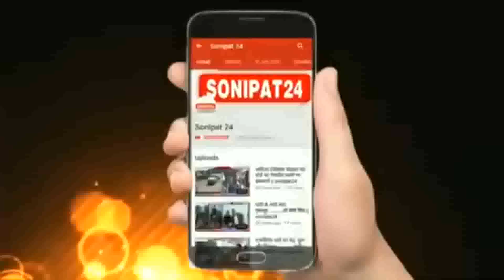मार्किट में अतिक्रमण हुआ तो होगी सख्त कार्रवाई : निखिल मदान || Sonipat24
सोनीपत का सबसे व्यस्त बाजार कच्चे क्वार्टर अपने अतिक्रमण को लेकर हमेशा सुर्खियों में रहता है 1999 में अतिक्रमण के कारण  ही 48 लोग जिंदा जलकर राख हो गए थे दुकानदारों ने सड़क को इतना छोटा कर दिया है कि अगर कोई हादसा हो जाए तो  ना ही फायर ब्रिगेडऔर ना ही एम्बुलेंस की गाड़ी समय पर नहीं पहुंच सकती इस समस्या को लेकर प्रशासन ने कई बार अवैध कब्जो को हटाया हैं पर दुकानदार हैं कि मानते ही नहीं, कई बार दुकान दारो के चालान भी काटे गए हैं लेकिन अतिक्रमण बदस्तूर जारी है सोनीपत मेयर निखिल मदन एक बार फिर कच्चे क्वार्टर मार्केट में दुकानदारों के बीच पहुंचे और  मार्किट में हुऐ अतिक्रमण  को लेकर उनके साथ बैठक की उन्होंने बताया कि अतिक्रमण को लेकर पिछले लंबे समय से शिकायतें मिल रही थी जिसके कारण मार्केट के प्रधान भी परेशान थे, मार्किट प्रधानों ने भी माना कि दुकानदारों ने दुकानों को आगे तक बढ़ाया हुआ है , जिसके कारण मार्किट आने जानें वालो को परेशानी उठानी पड़ती है, दुकानदारों के साथ बैठक हुई है और उनसे कहा गया है कि वह अतिक्रमण न करें अगर अब कोई भी शिकायत आती है तो आतिक्रम्न करने वाले दुकानदारों के चालान किए जाएंगे और सख्त कार्रवाई अमल मिलाई जाएगी